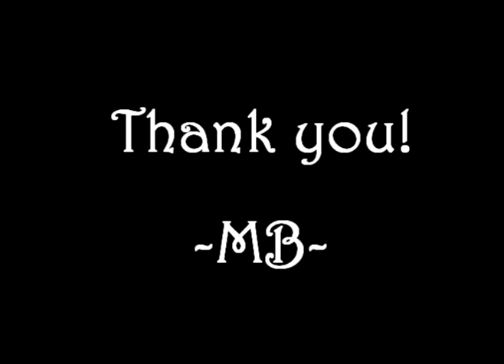Michael Budd Promo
Here are some short clips from past shows.  Enjoy!